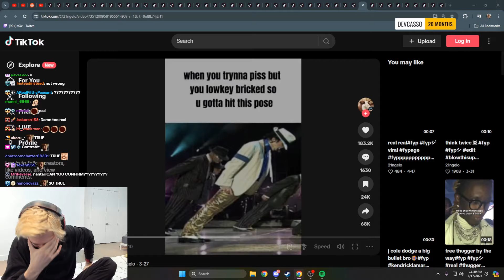xQc Dies Laughing at this TikTok